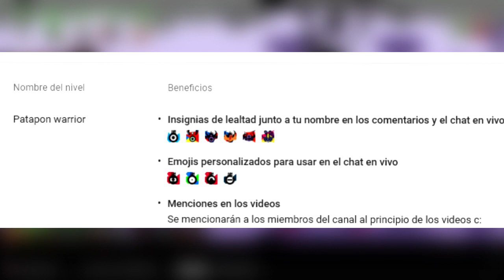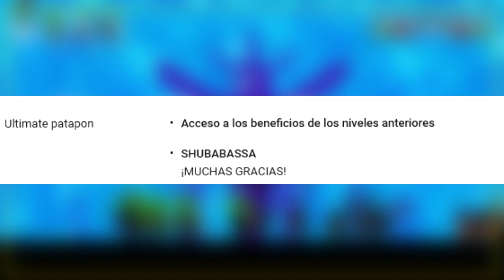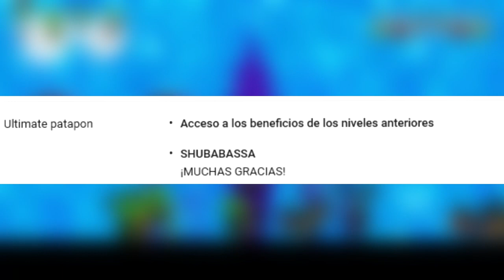¡HAZTE MIEMBRO DEL CANAL!